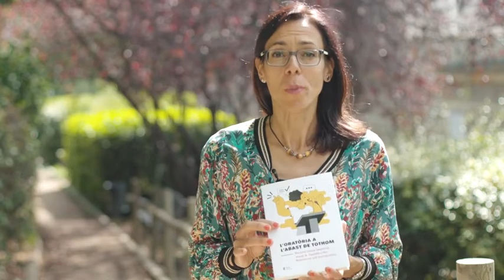L'oratòria a l'abast de tothom